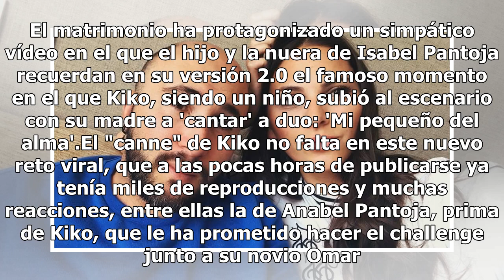Kiko Rivera e Irene Rosales hacen viral un challenge del momento más mediático de la vida del hij...